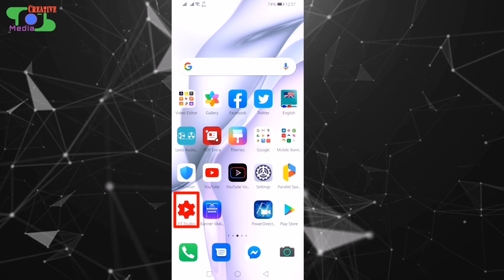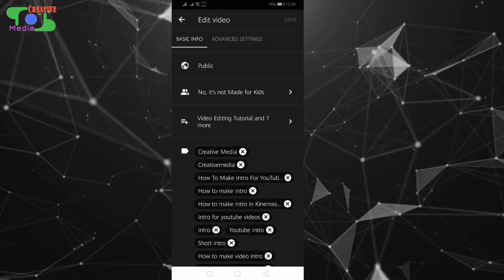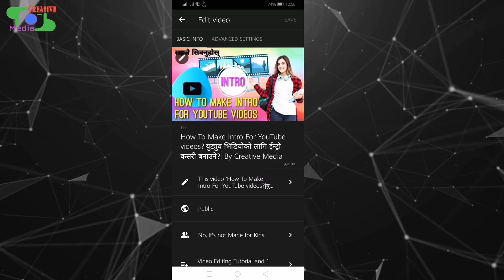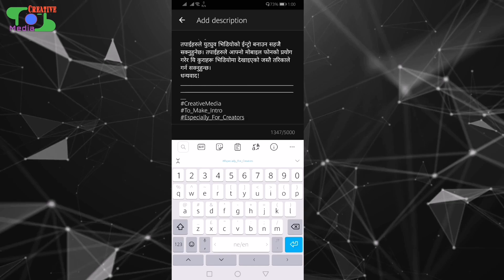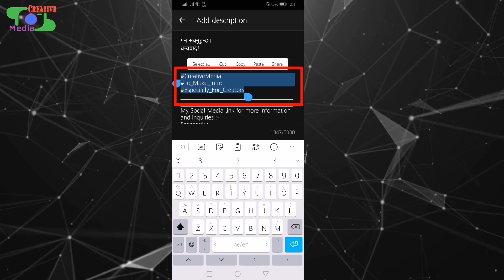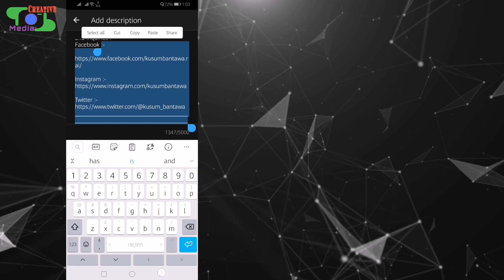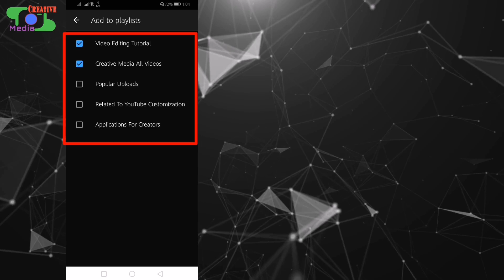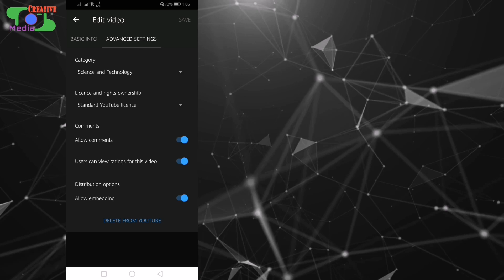How To Add Hashtags In YouTube Video|Hash Tag को सहि प्रयोग|Optimize YouTube Video|By Creative Media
This video 'How To Add Hash Tags In YouTube Videos|Hashtag को सहि प्रयोग|Optimize YouTube Video| By Creative Media' is a tutorial video to teach new Creators about optimization ant basic settings after uploading videos into YouTube Channel. Especially 'hash tag' helps to make our videos searchable in YouTube search and also helps video category displays on related search in YouTube. We need to put hash tags  in our words relating to to video content otherwise it may lead as community guideline strikes too. Thus on related topic only try to put Hash Tags in your description box. We can put maximum three Hash Tags on our description box. Only three interlined words will be displayed just below the videos as in blue color by highlight all. This all the steps should be done after or during your video upload and keep in UNLISTED mode during your video upload.
     Remember, don't put Hash Tags in Title of your videos and Tag box.
यस भिडियो 'How To Add Hash Tags In YouTube Videos|Hash Tag को सहि प्रयोग|Optimize YouTube Video| By Creative Media' मा तपाईहरुले hash Tags को प्रयोग कसरी गर्ने भन्ने विषयमा सिक्नु हुनेछ।आफ्नो मोबाइल सेट प्रयोग गरेर तपाईहरुले यी सबै कुराहरू गर्न सक्नुहुन्छ।
भिडियोको Title मा hash Tags राखिन्दैन अनि tag box मा पनि राखिन्दैन। हाम्रो भिडियोको theme वा विषय बस्तुहरूको आधारमा Hash Tags राख्नुपर्ने हुन्छ। अन्यथा community guidelines strike पनि आउनसक्छ।भिडियो सार्वजनिक गर्दा unlisted मा राखि  यि कुराहरू गर्नुभए राम्रो हुन्छ।
धन्यवाद!